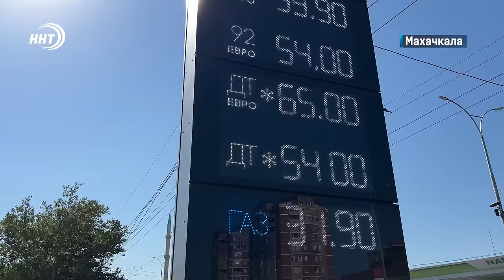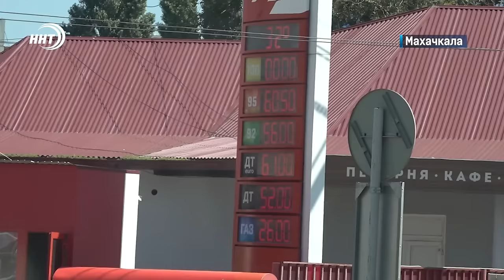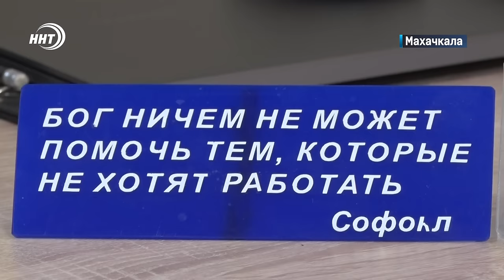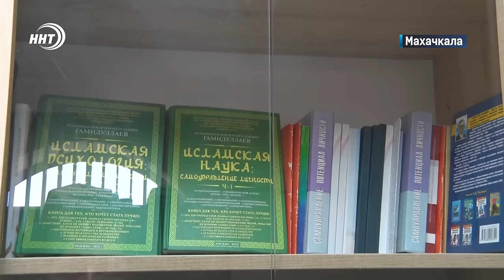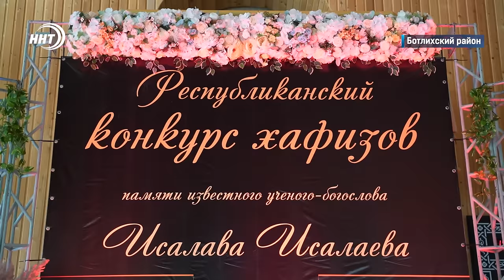Утонул в чиркейском водохранилище. Новости Дагестана за 20.08.2024 год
1. Чей мусор? Свалку в «Черкес-кутане» планируют рекультивировать, но прежде нужно решить земельный вопрос.

2. Без единого гвоздя. В Табасаранском районе сохранился древний мост, которому уже 200 лет. Через него прошли и наши корреспонденты.

3. 800 тысяч призовой фонд. В Ботлихском районе прошел конкурс хафизов, в котором приняли участие около 200 человек. О победителях смотрите в выпуске.

4. Триумф в кавказском дерби. Футболисты «Динамо» одержали первую победу в истории участия в Российской Премьер-лиге.